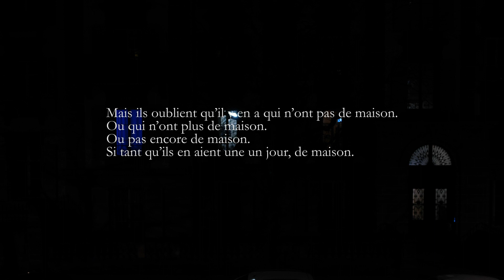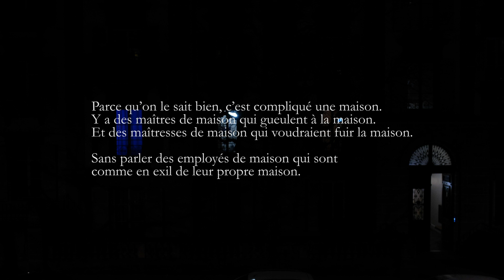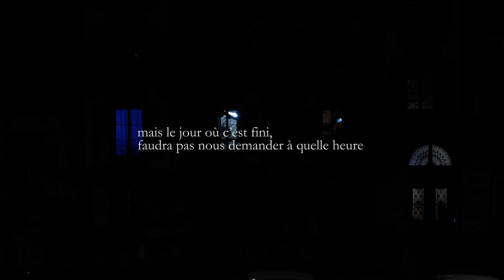rester à la maison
Une carte postale du confinement.
Texte: Antoine Jaccoud.
Montage: Paulin Jaccoud.